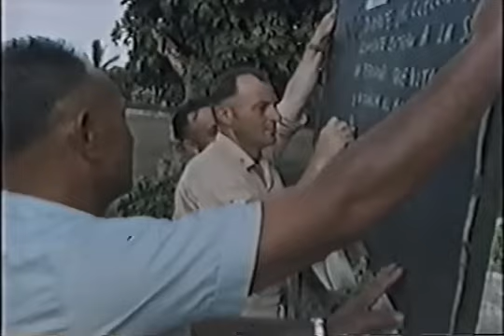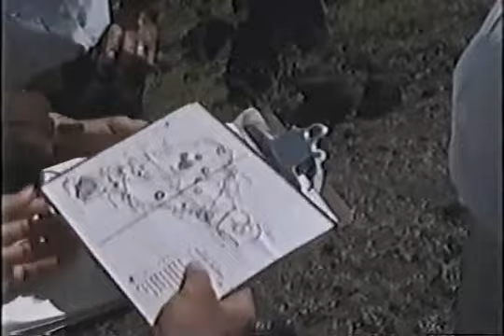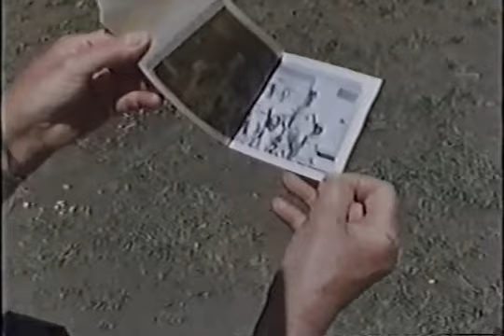[1966] Island Observed - Canadian medical expedition to Easter Island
In the 1960's, a team of Canadian medics visited Easter Island once every year to check on the Easter Island population. This is the documentary that was produced from their visit in 1966.